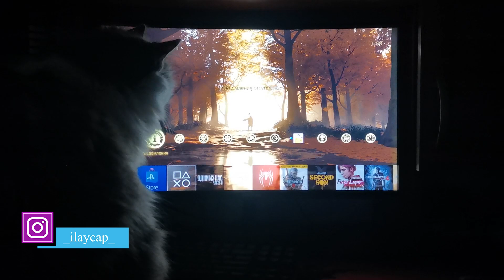О ЧЕМ БУДЕТ God of War Ragnarok| ЧТО БУДЕТ В НОВЫЙ God of War| Дата выхода| ГЕЙМПЛЕЙ PS5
Всем привет, в четверг была презентация Сони, на который показали очень много новый игр для PS5 И PS4. В этом видео я расскажу о самых интересных, а именно о God of War Ragnarok. О ЧЕМ БУДЕТ God of War Ragnarok, ЧТО БУДЕТ В НОВЫЙ God of War, God of War дата выхода, все это расскажу в это ролике. О чем бедет god of war 5, God of War Ragnarok сюжет, God of War 5 что нового, God of War Ragnarok обзор, выйдет ли на ps4 God of War Ragnarok.

Для удобства просмотра
00:00  Вступление
00:35  Обзор
00:58  Сюжет
02:01  Геймплей
03:24  Итог
04:02  Концовка

Музыка🎵
Vegurinn til Valhallar  The Way to Valhöll
Hrafnsmál  The Words of the Raven